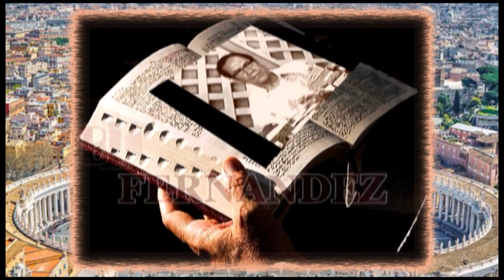Katin-awan Sa Pagtuo, Bro. Soc Fernandez - ( August 22, 2023 )